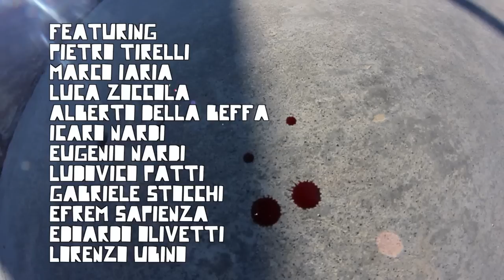PIGEONS x DELTA - SESSION IN RIVALTA